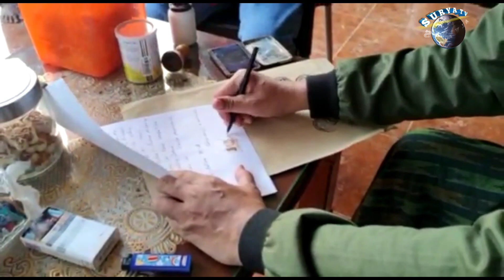M YUNUS WAHYUDI BERSAMA KH. MOHAMMAD ALI MAKKI ( GUS MAKI ) DI PONPES BAHRUL HIDAYAH